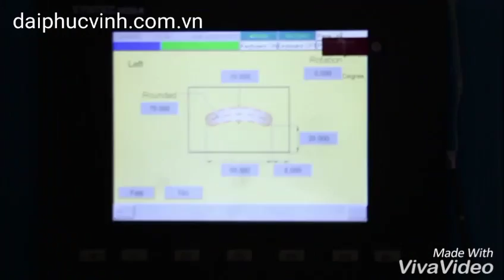Máy Làm Mộng Dương Cnc | Đại Phúc Vinh CNC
Máy làm mộng dương cnc giá tốt với nhiều chính sách ưu đãi chỉ có tại công ty Đại Phúc Vinh
Máy làm mộng dương cnc chất lượng tốt nhất trên toàn quốc.
Máy làm mộng dương cnc được Đại Phúc Vinh lắp đặt và bảo hành dài hạn.
Máy làm mộng dương cnc phân phối bởi công ty Đại Phúc Vinh

Hệ thống máy làm mộng của chúng tôi bao gồm :

Máy tạo mộng âm cnc 2 đầu woodmaster
Máy phay mộng oval dương yrt-115
Máy làm mộng oval dương 2 bàn
Máy phay mộng đa năng rl-4
Máy phay mộng oval dương 2 đầu cnc
Máy làm mộng mang cá tự động
Máy làm mộng đa năng cnc
Máy làm mộng âm cnc 3 đầu dom-3
Máy khoan lắc mộng oval âm yow-cherng đài loan
Máy đục mộng âm cnc 4 đầu
Máy đục mộng oval âm 2 bàn wm-120
Máy đánh mộng dương cnc công nghệ mới

Xem toàn bộ Video hướng dẫn về chủ đề máy làm mộng CNC

hệ_ thống_ máy_ cưa
hệ _ thống _ máy _ bào
hệ_  thống_ máy_ chà_ nhám
máy_ làm_ mộng_ cnc
máy_  gia _ công_ trung_ tâm _ cnc_ router
máy _ dán_ cạnh
dây_ chuyền_ ghép _ gỗ
máy _ ép _ nóng _ máy_ ép_  nguội
máy _ phay_  tubi_  router
hệ_ thống _ máy_  khoan
máy_  cắt _ phay_ 2 _ đầu
máy _ chế _ biến_  veneer
thiết_  bị _ phụ_  trợ
dây_  chuyền_ sơn
hướng_ dẫn_ vận _hành _máy